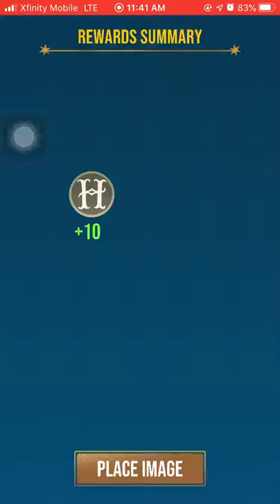Young.Harry.Potter - Riddikulus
Young Harry Potter with Riddikulus spell in Wizards Unite game.